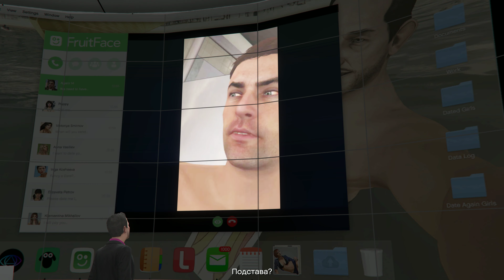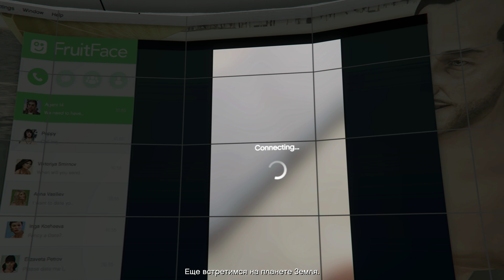Grand Theft Auto V Adventure 3# 4K 60FPS ULTRA Base first final